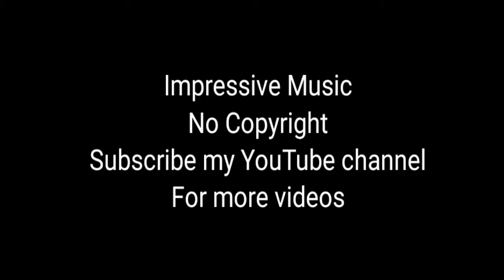Very emotional tribute to Sidharth Shukla| RIP Sidharth| impressive music no copyright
this music in my videos?

► What you can find here:
Background Music,
Instrumental Music,
Documentary Music,
Sad Music,
Cinematic Music,
Nostalgic Music,
Melancholic Music,
Emotional Music,
Sadness Music,
Piano Music,

Description url link